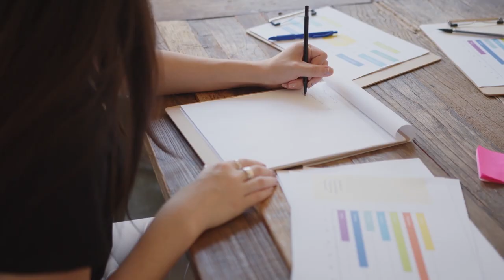15 Things Sigma Females Would Never Tell You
Sigma females are often painted as villains in the film of social interactions. They get a bad reputation in a world that celebrates extroversion and people persons.  In mid and high school some parents view their sigma daughters as social vampires and may wrongfully assumed they are suffering from social anxiety.